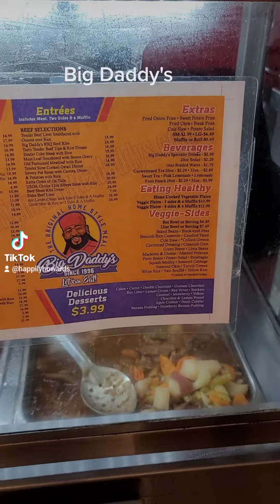Big Daddy's soul food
The original Big Daddy's soul food in Atlanta!!